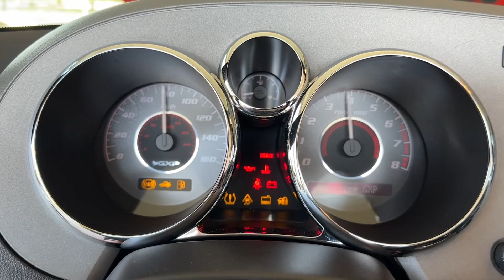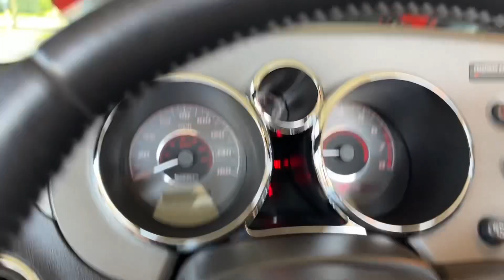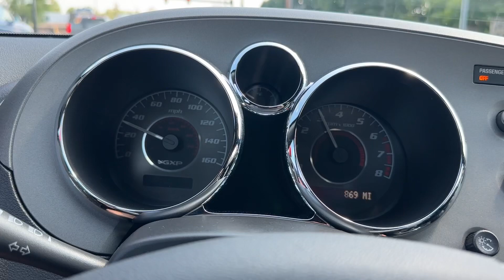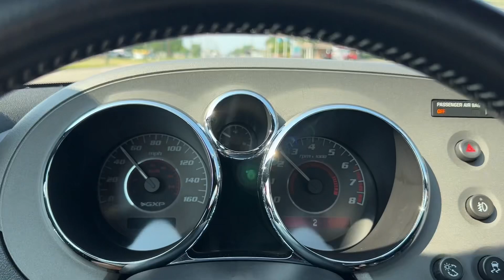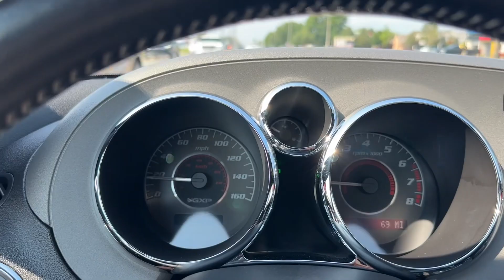2008 Pontiac Solstice GXP from Rev Up Motors STK 772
2008 Pontiac Solstice GXP from Rev Up Motors STK 772